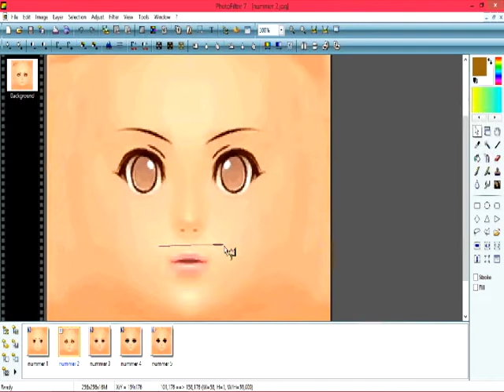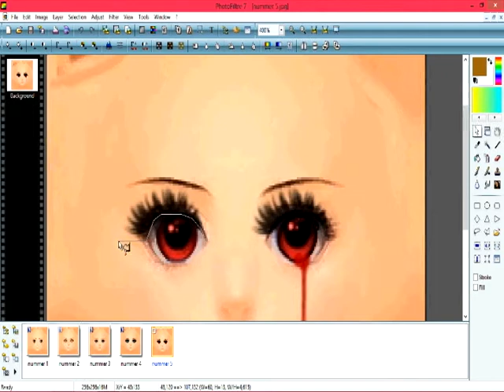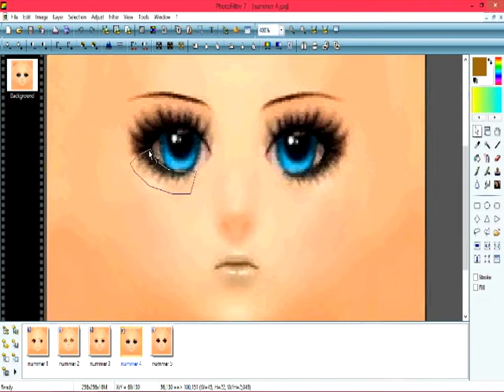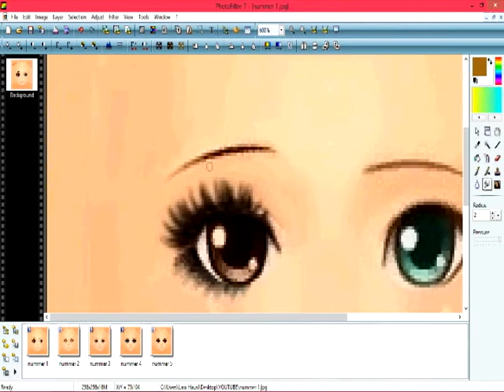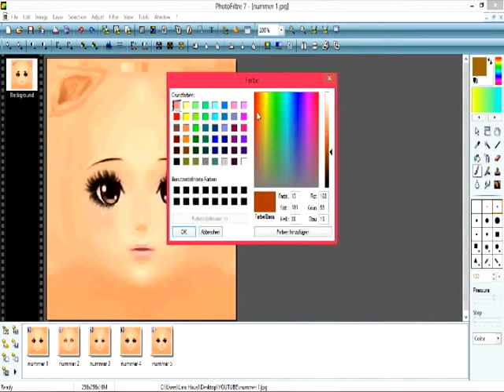[TUT][Fiesta Online]How to Face - Simple (copy&paste)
An older video, where you can see how to copy & paste custom faces